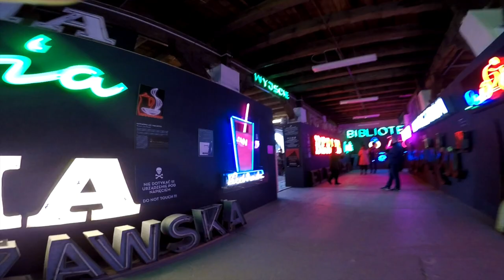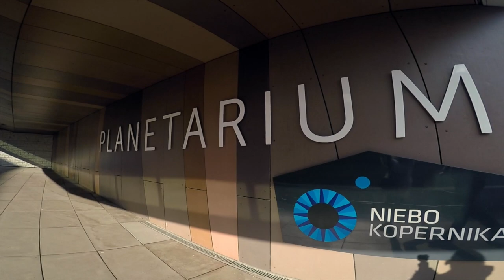THINGS TO DO IN WARSAW, POLAND | While I'm Young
A few days in Warsaw, Poland seeing all the top Warsaw cultural attractions and top sights. Get inspiration for a city break in Warsaw with these fun things to do in Warsaw including museums, the best views in Warsaw, craft beer bars and alternative attractions.

MUSIC
Young Love by LiQWYD @liqwyd

Lost In Time by KenForce & Isad @kenforce13